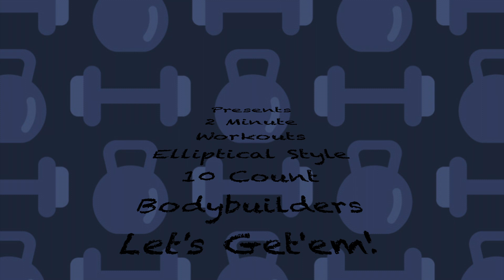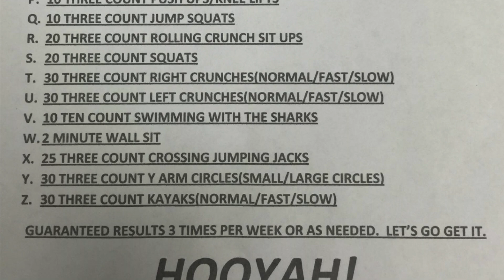2 Minute Workout: 10 Count Elliptical Style Bodybuilders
This 2 Minute Workout is a great cardio exercise as well as a full body workout. Conduct this exercise at least 3 times for maximum performance.